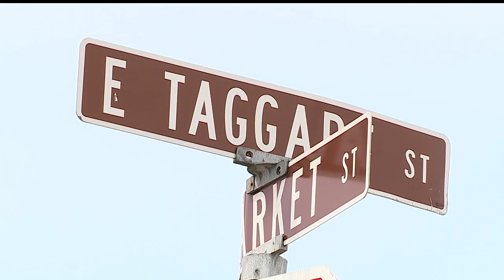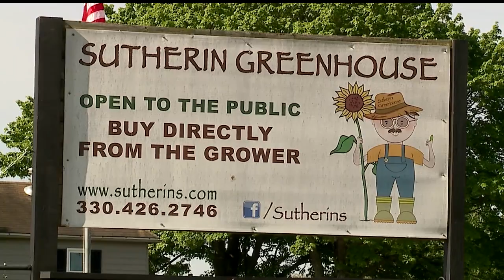Norfolk Southern host open house in East Palestine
The gathering was hosted by Norfolk Southern and took place at the East Palestine Memorial Library. The focus was helping local operators get through some tough times.